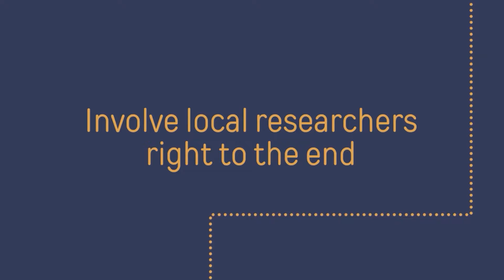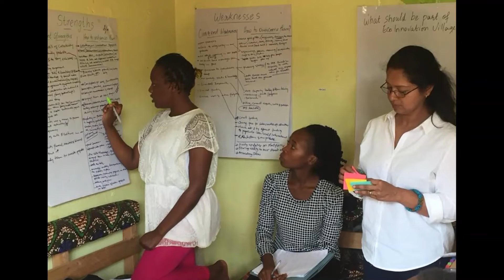Case study videos on the challenges of enabling equitable research partnerships for development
Case study videos featured in the recent UKCDR & ESSENCE event 'The role of funders in enabling equitable research partnerships for development'

In developing the Good Practice Document ' Four Approaches to Supporting Equitable Research Partnerships', we gathered case studies with relevant examples of learning in practice matched to each approach.

Here we share four videos from some of the case studies showcasing perspectives from the research community. Featuring:
00:00 Elrha
01:32 Sustainable Futures Network
03:57 EDCTP
05:33 & COSTECH